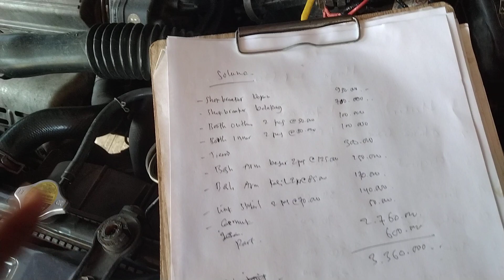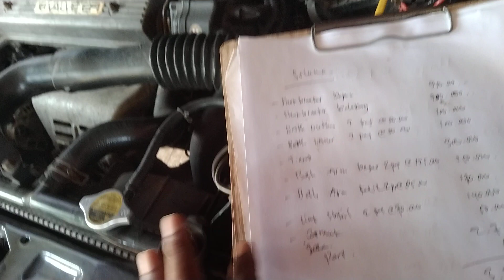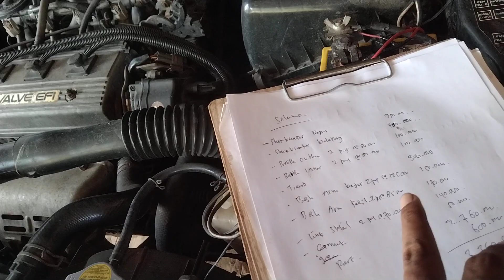biaya perbaikan kaki kaki Soluna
Konsultasi gratis  ke garasi taksi
Bengkel spesialis ex taksi Yaris Vios limo Soluna dan umum terpercaya
Dan harga terjangkau
Mekanik berpengalaman dari taksi express
Lokasi di belakang grand nusa indah cileungsi
gr4 taksi

Gratis pengecekan kaki dan mesin

Menerima inspektor mobil
Dan home service